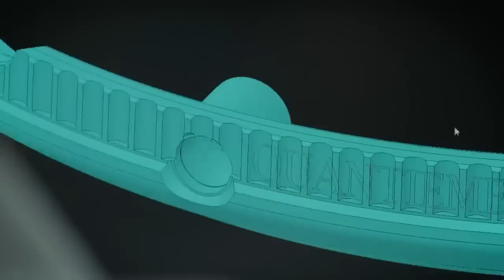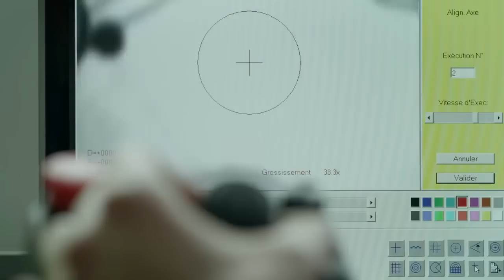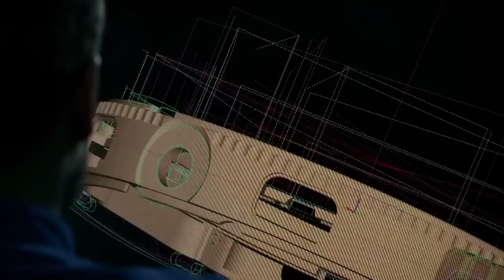Assista à impressionante fabricação do relógio mais complexo do mundo!